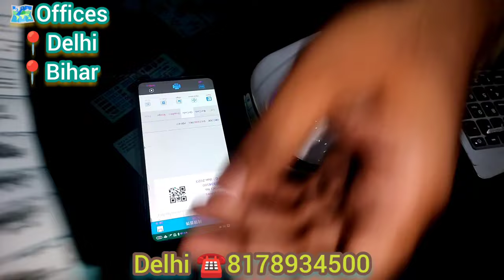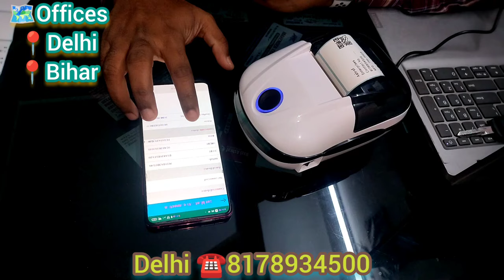इस्टीकर प्रिंटिंग मशीन की पूरी जानकारी हिंदी में | 🖨️ Sticker Printing Machine 😊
Label Sticker Printing Machine Full Detail in Hindi📍